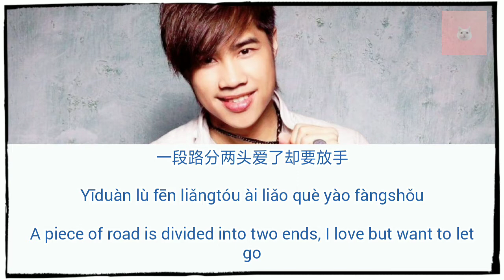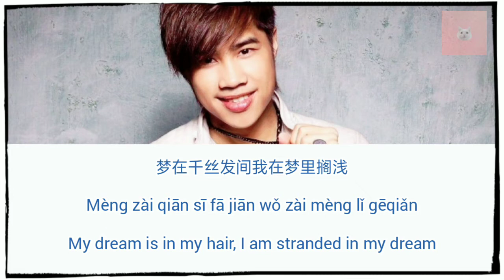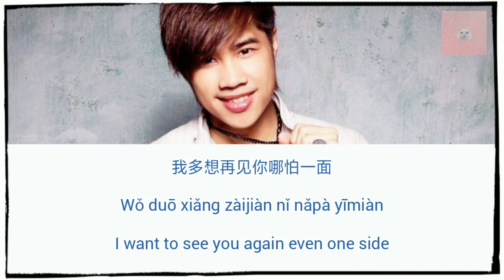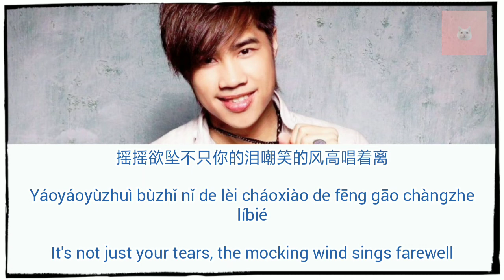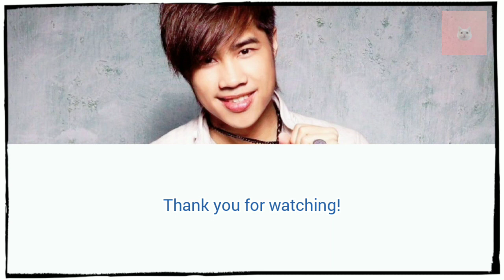[Karaoke] Thousand Years of Tears (千年淚) - Tank (天外飞仙OST)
Publish time: 13 February 2006
Original song: Tank
Write words: Tank, Li Yijie

"Millennium Tears", the ending song of the large-scale ancient costume myth TV series "Flying Fairy Beyond the Sky", the song is euphemistic and twists and full of classical charm, listening carefully and reveals a little bit of sorrow that is difficult to describe, interpreting the couple in love in "Flying Fairy Beyond the Sky" The plot of falling in love but not being able to stay together. And Li Yijie lyrics and music by the Tank, Tank singing, released in February 2006.

Here's the karaoke version! Hope you enjoy!